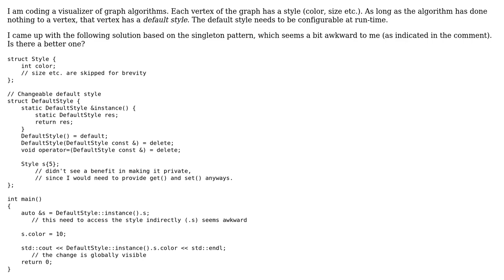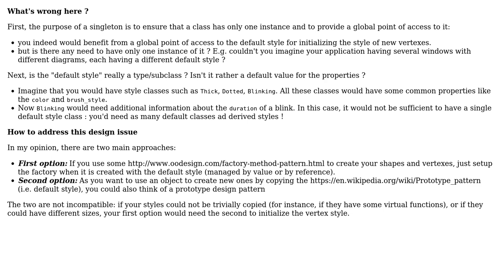Software Engineering: The way to implement a configurable (at run-time) default style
With thanks & praise to God, and with thanks to the many people who have made this project possible! | Content (except music & images) licensed under CC BY-SA | Music | Images & others | With thanks to user Sopel user Christophe user AlwaysLearning and the Stack Exchange Network Trademarks are property of their respective owners. You are responsible for your own actions.